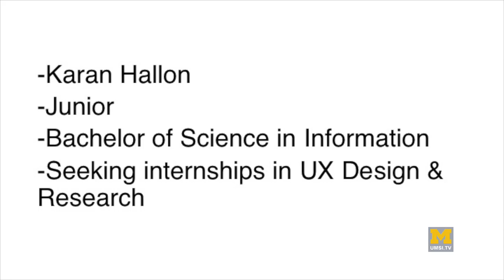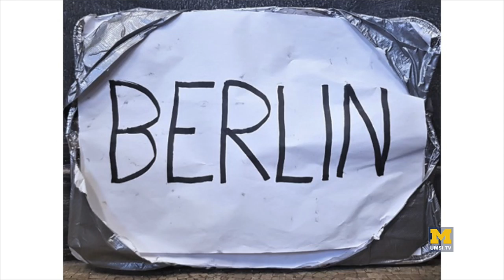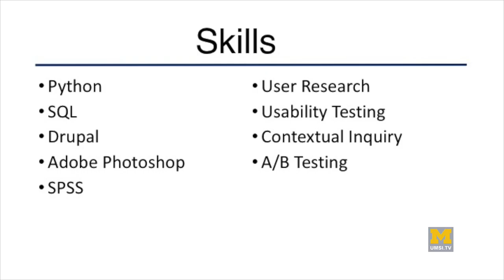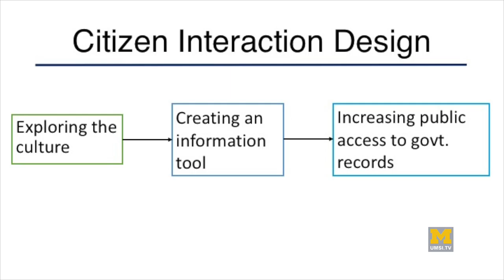Elevate Your Passion: Karan Hallon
Karan Hallon of the School of Information presents his passion pitch before prospective employers at the UMSI Career Fair. The event, organized by the Career Development Office at UMSI, presented 16 students speaking about their skills and dreams.